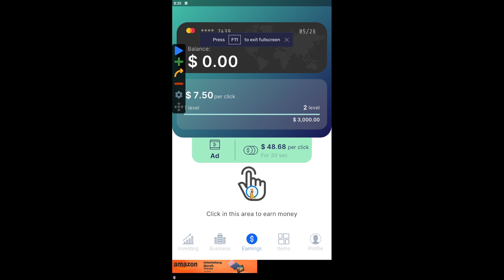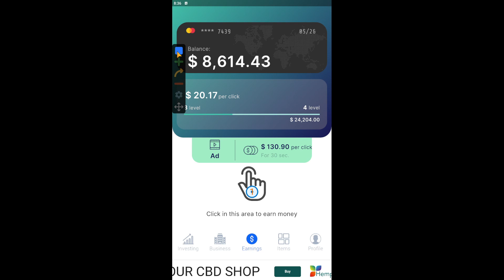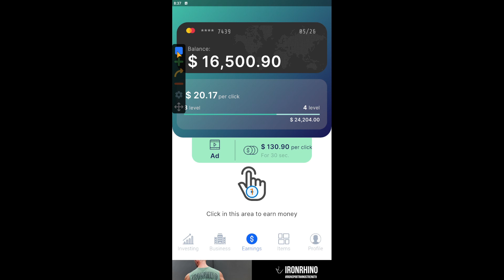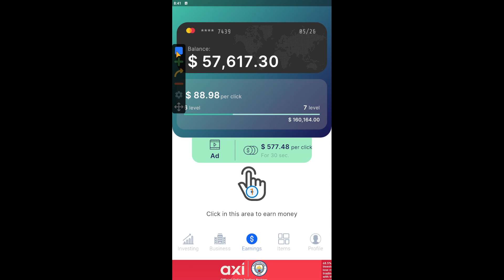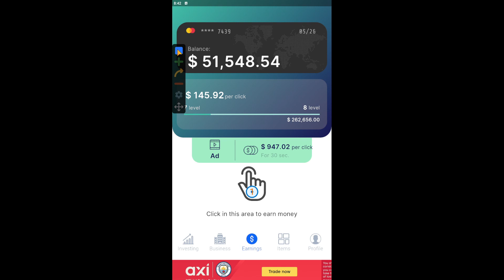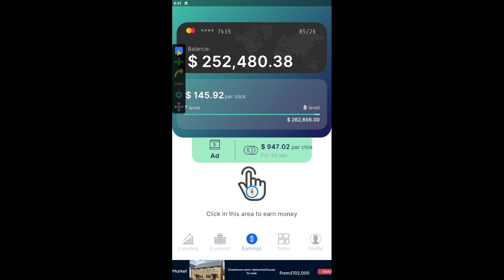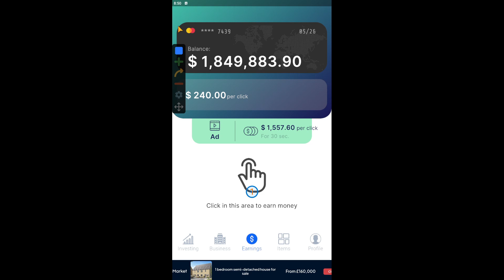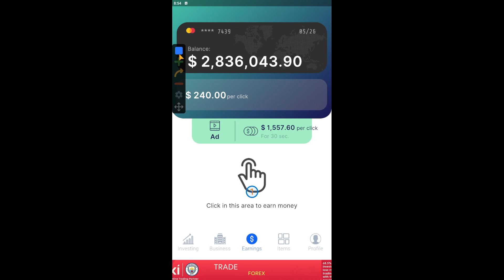How long will it take to get $3 Million on Business Empire